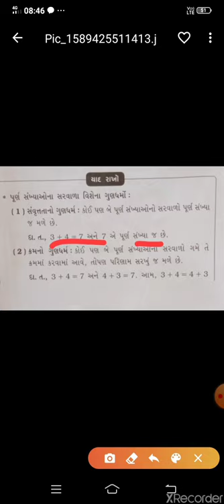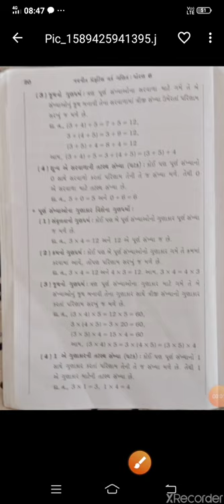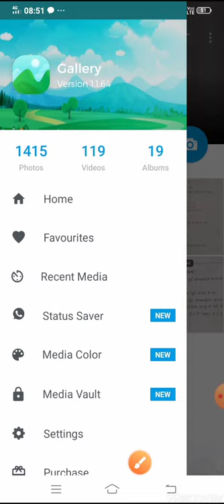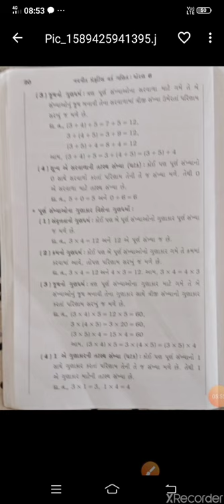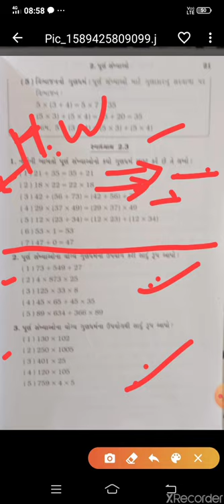GM 6 MATHS CHAPTER 2 PART 2